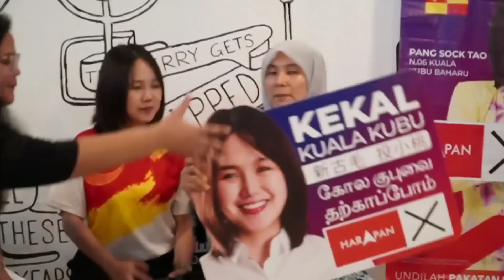Santai Wanita Muda bersama Nurul Izzah Anwar & Pang Sock Tao, Calon PH PRK Kuala Kubu Bharu